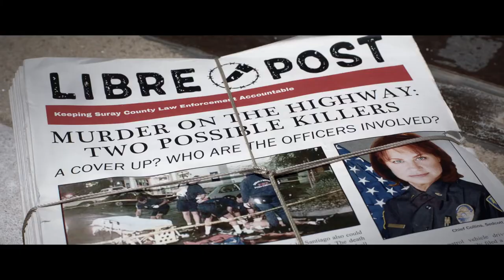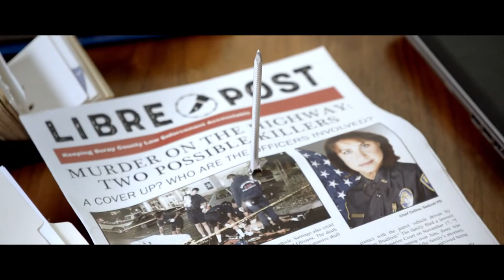Spiked Official Trailer (2021) - Deirdre Lovejoy, Aidan Quinn, Wendy Makkena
Check out the official Spiked Trailer starring Deirdre Lovejoy, Aidan Quinn, Wendy Makkena

UK Release Date: 26 March 2021
Starring: Deirdre Lovejoy, Aidan Quinn, Wendy Makkena
Directed By: Juan Martinez Vera

Synopsis: When the murder of a migrant worker shakes a southwest border town to its core, the feud between a newspaper owner and the chief of police leads to the blurring of the truth and a dirty fight for justice.